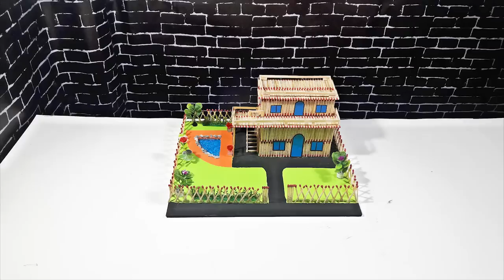How To Make Beautiful MatchStick Garden House With Swimming Pool-Diy Garden Villa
"How To Make Beautiful MatchStick Garden House With Swimming Pool-Amazing Dream House- Diy Garden Villa"

Hi Guys!!! Welcome To My Another Brand New Video Tutorial Of "How To Make Beautiful MatchStick Garden House With Swimming Pool-Amazing Dream House- Diy Garden Villa".
In This Video I've Showed You The Full Process Of Making A Beautiful Dream House With Garden And Swimming Pool. DreamHouse, MatchHouse, DiyMatchHouse, DiyDreamHouse.

03. How to Make an Amazingly Beautiful House With Match And Popsicle Stick & Burning Down - DIY Match & Popsicle House Fire

   ## Straw House:

01. How to Make a Beautiful House from Drinking Straw-How to Make a Straw House: https